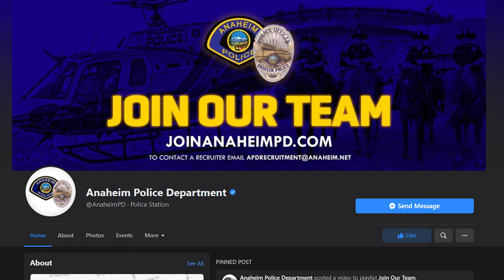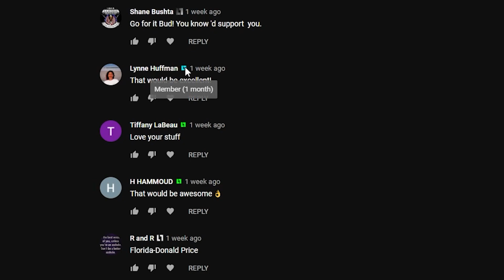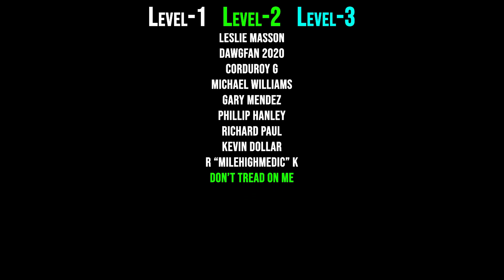Plain Clothed Officer ("bondsmen") Batters Citizen For Filming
***Edit-Incident on October 7th, 2020***
SGT Chad J Cummings
OFC Michael R Dohmann
Ex-Fullerton Police Officer Christopher wren? (bird man) Perhaps? Maybe.

---Gear Recommendations---
Body Cam

---Chapters---
00:00 Intro
00:58 Are These Guys Cops?
01:21 Alleged Officer Pushes Chris
01:45 Sgt Cummings "breaks it up"
02:28 Alleged Cop Intimidation
06:32 A Serious Problem
08:11 Final

---Channel Members---
Tony Routledge
Dennis Anderson
Shane Bushta
david cat & bus
JILL REITER
Bill B.
James B.
R and R
Witch Hunt
Charles Clarke
Ken Hogg
Keiran Tibbits
Bob Lau
laura miller
Candie Anderson
Bob Balue
Ron Macaire
Lynne Huffman
Wally Lumpkin
Justin Stringfield
madcat61207
Karl P
Tiffany LaBeau
H HAMMOUD
neuroticknight
Allan Evans
Mirro Fit
Destined Nation
Superman 2050
Michael Gruber
Aaron Robinson
Joshua Brenner
Andrew Cox
DstormVet
Dave
Lori Miller
Michael B
Julian Stone
Kim Van Zandt
Cody English
Colton Clarkson
Michael Dolan
Ryan G
WertiaAudit
Toni Dixon
Ashmaker
Lamar Jones
Mark Hein
Rayrayz_world